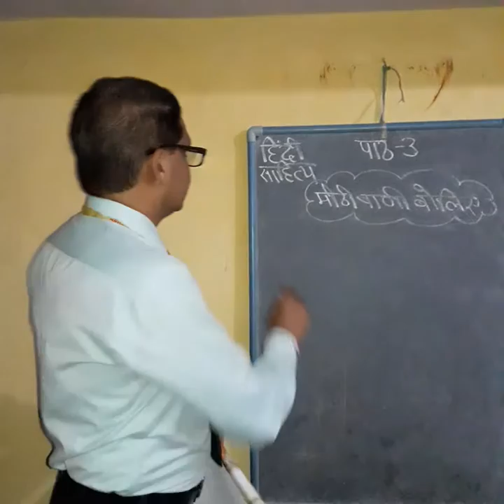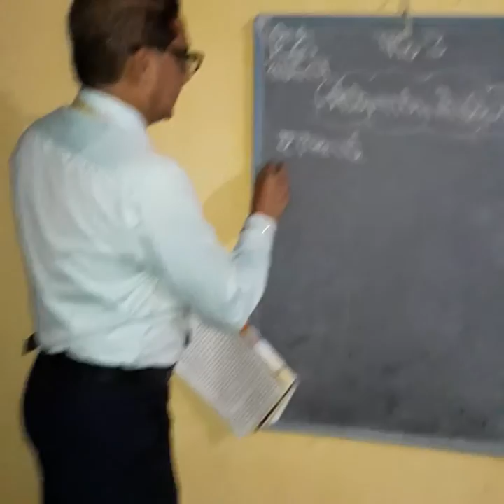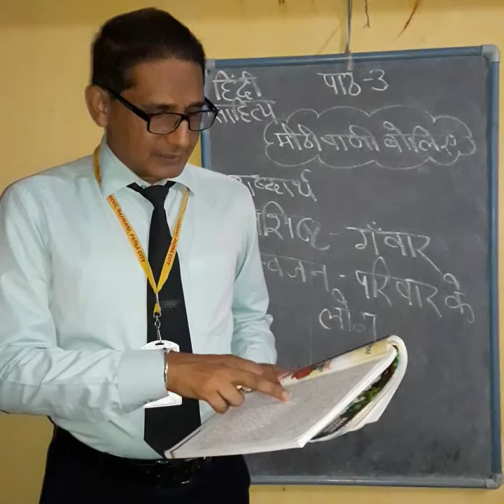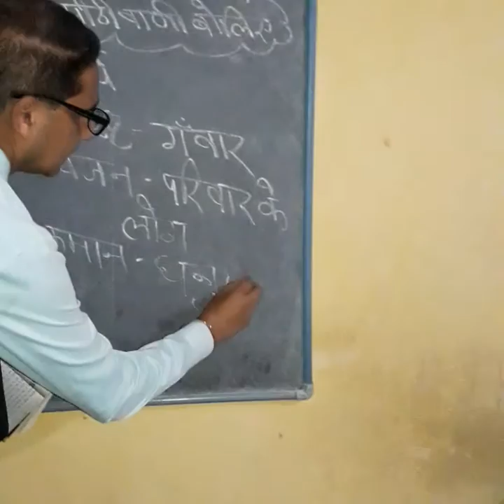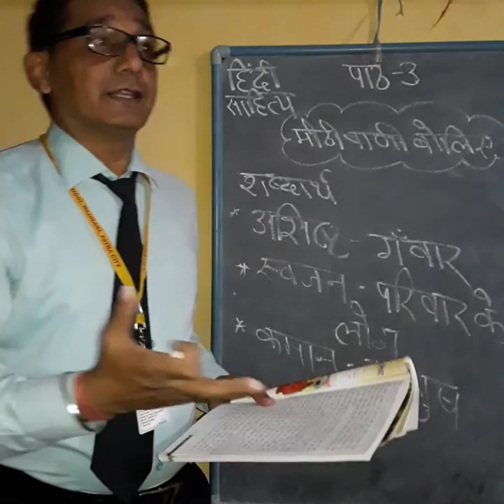Hindi literature. (Part 3)